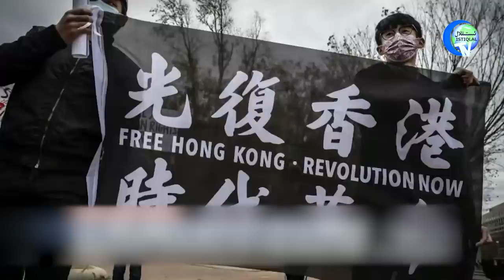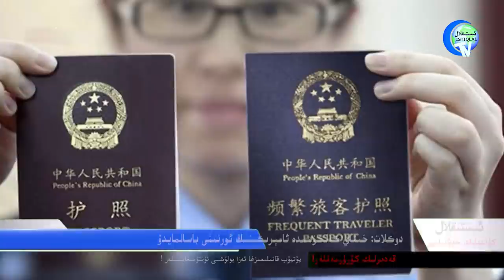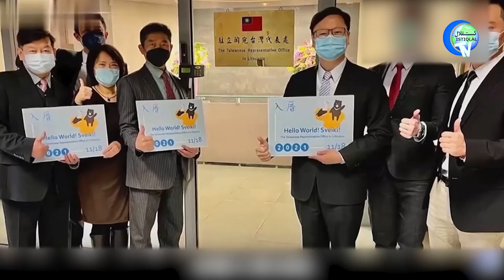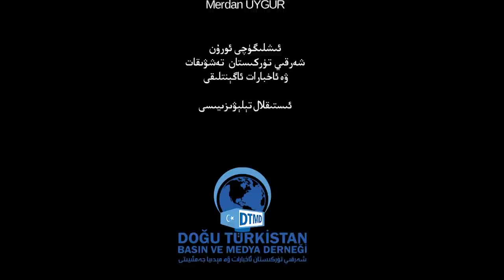ئىستىقلال كۈندىلىك خەۋەرلىرى 2021-12-07، بايقۇت باشلاندى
Istiqlal Kündilik Xewerliri 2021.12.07 / Bayqut Bashlandi